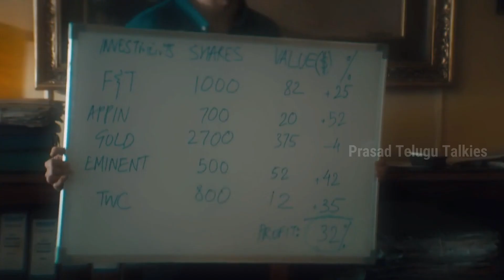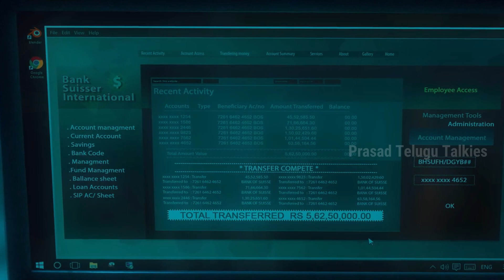| సంసారానికి పనికిరాని భర్త...| ప్రేమించిన ప్రియుడు మోసం చేస్తే... | Prasad Telugu Talkies |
Hello friends,
Welcome to Prasad Telugu Talkies,
| సంసారానికి పనికిరాని భర్త...| ప్రేమించిన ప్రియుడు మోసం చేస్తే... |
| Prasad Telugu Talkies |

Credits :: Netflix